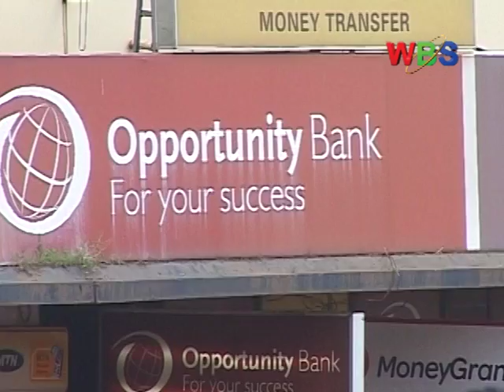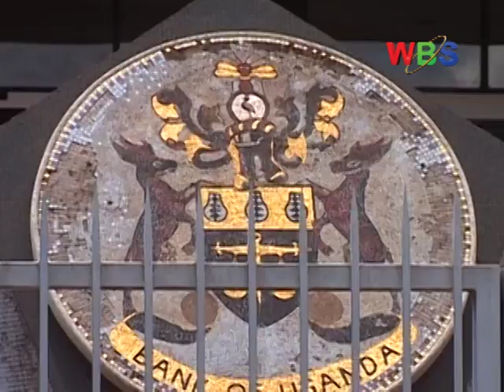BANKERS URGE GOV’T TO STOP BORROWING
Economic experts have warned government that a purported move to bail out financially distressed companies could lead to moral hazard. Over 60 companies are listed to receive over 1tn shillings to reinstate and strengthen their financial capacity.
However, the news of the indebtedness has cast a shaddow on the potential of Uganda’s business environment and plans to transform the country into a middle income economy by 2021, faced by high interest rates and a huge public debt.
We spoke to the CEO, Stanchart Uganda, Herman Kasekende and Chief Economist, Africa Global Research, Stanchart Razia Khan on the current global economic outlook with focus on emerging trends in Uganda’s Macro-economic environment.